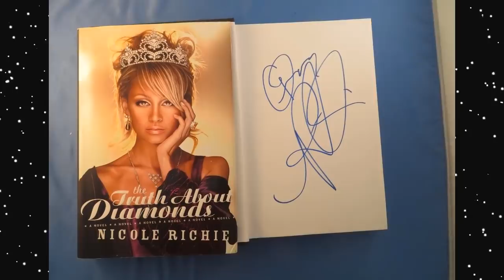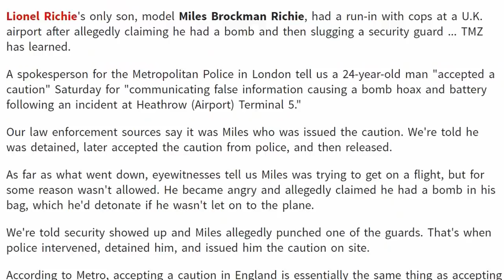Lionel Richie’s kids: Everything you need to know about them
Lionel Richie’s honeyed tones have festooned the radiofrequencies of millions of soul and R&B music stations around the globe.
Lionel Richie has three children. Here is what you should know about them.
Nicole Richie.
Miles Brockman Richie.
Sofia Richie.